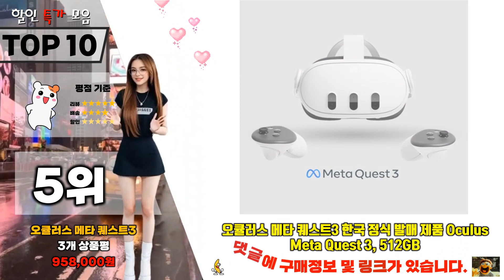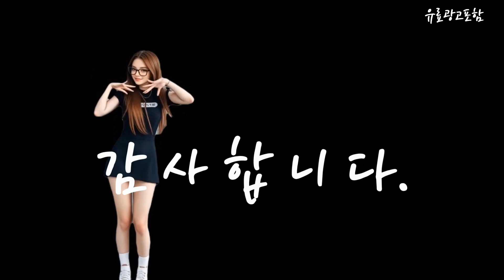메타퀘스트3 Top10!! 요즘 인기있는 메타퀘스트3 구매 가격 평점 후기 비교 총정리!!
❤️❤️❤️ 요즘 인기있는 메타퀘스트3 구매 가격 평점 후기 비교 총정리해 보았어요!! ❤️❤️❤️

[00:06]
10위. 메타 퀘스트 3 + 정품 가방 증정 [838,900원]

[00:11]
9위. 메타퀘스트 프로 VR 헤드셋 상품선택 오큘러스 메타 [1,339,900원]

[00:17]
8위. 메타 (오큘러스) 퀘스트 3 국내정발 공식 A/S [839,000원]

[00:23]
7위. 오큘러스 메타 퀘스트3 Oculus meta quest 3 [736,000원]

[00:28]
6위. 메타퀘스트 3 헤드셋 128GB [709,900원]

[00:34]
5위. 오큘러스 메타 퀘스트3 한국 정식 발매 제품 [958,000원]

[00:40]
4위. 메타 (오큘러스) 퀘스트 3 국내정발 공식 A/S [749,800원]

[00:45]
3위. 오큘러스 메타 퀘스트3 한국 정식 발매 제품 [737,000원]

[00:51]
2위. 메타 (오큘러스) 퀘스트 3 국내정발 공식 A/S [749,900원]

[00:57]
1위. 메타 (오큘러스) 퀘스트 3 Meta Quest 3 [958,000원]